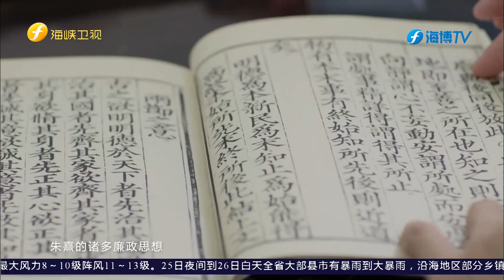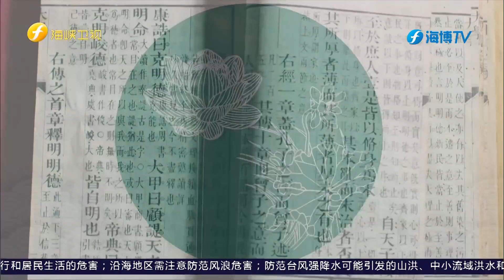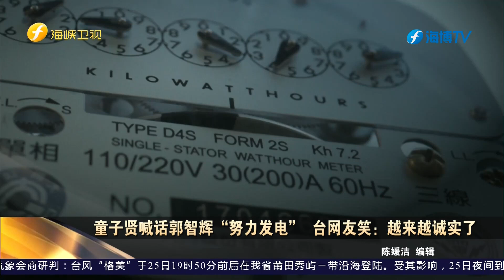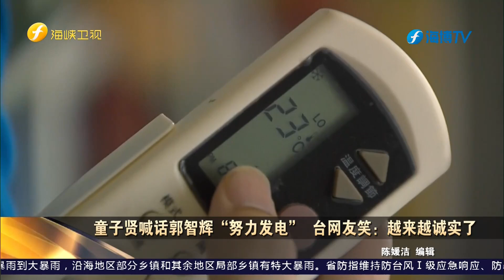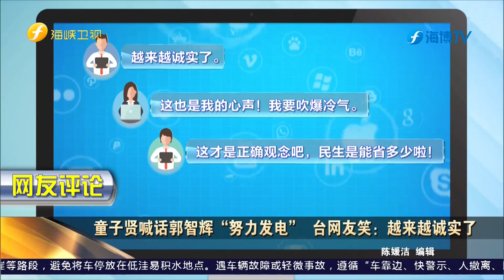《今日海峡》20240725